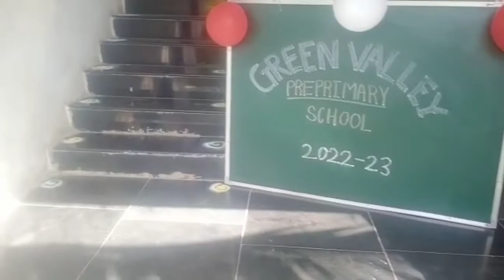Greenvalley Pre-Primary School, Nimgaonjali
Preschool Opening Ceremony